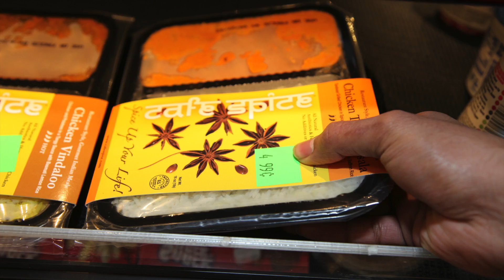Tedeschi 39 Bus Stop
Tedeschi commercial shot with a Canon D5 Mark 2
Written by Chris Lena and Humphrey Rodriguez
Filmed by Kenny Chung
Sound effects by Chris Lena and Humphrey Rodriguez
Edited by Kenny Chung and Humphrey Rodriguez
Starring Mike Barias